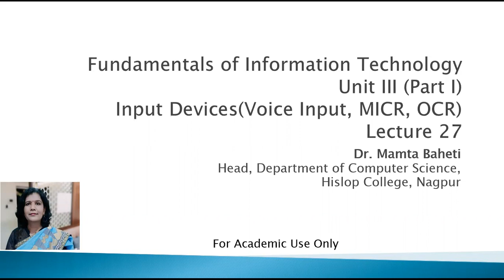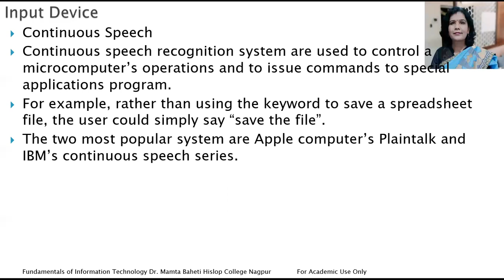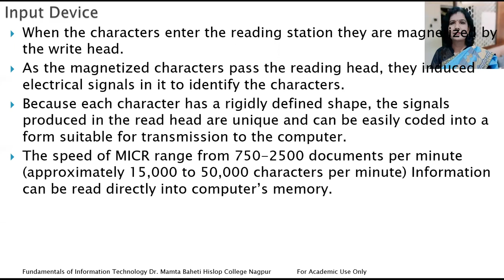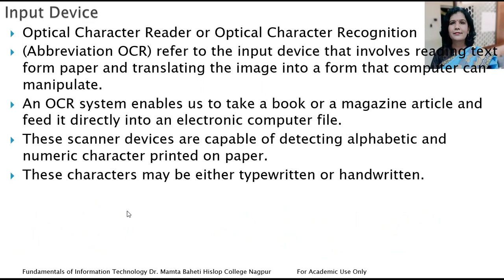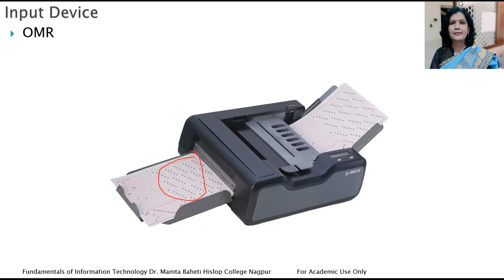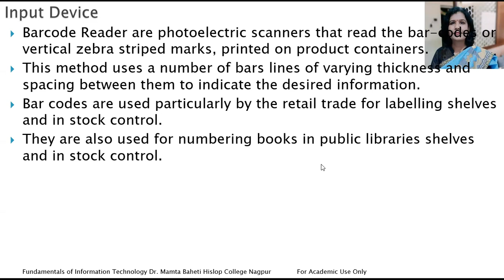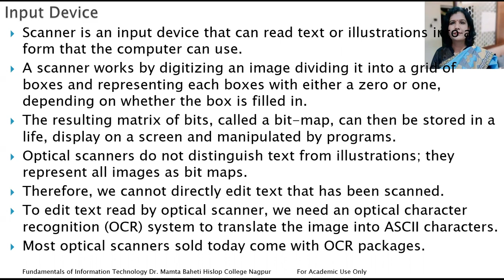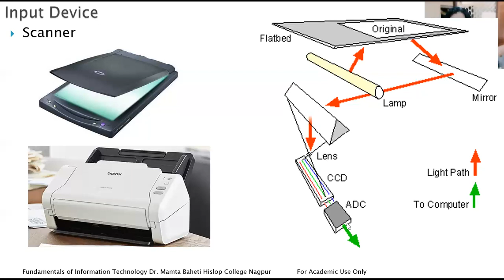Lecture 27 and 28